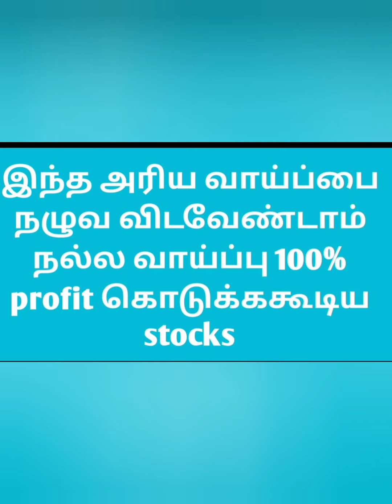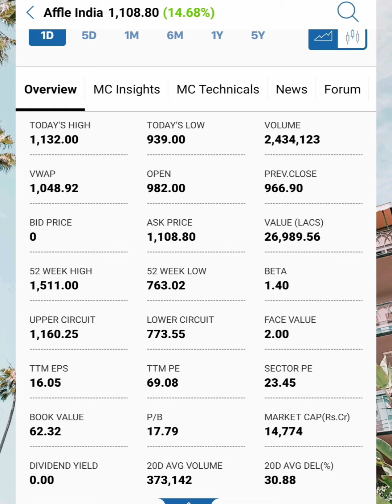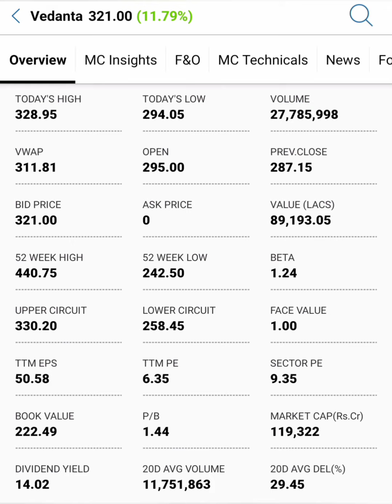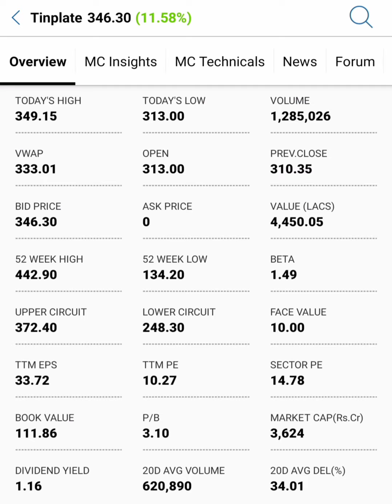fundamental Strong long term stocks in tamil....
Long term stocks in